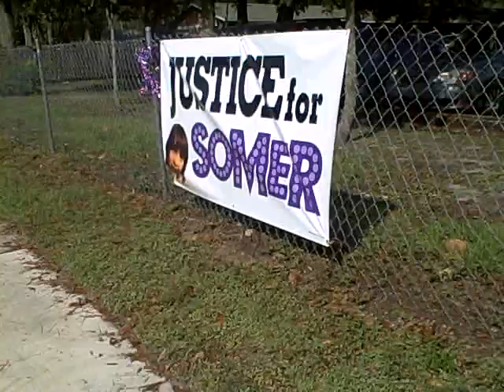Justice for somer 1of6